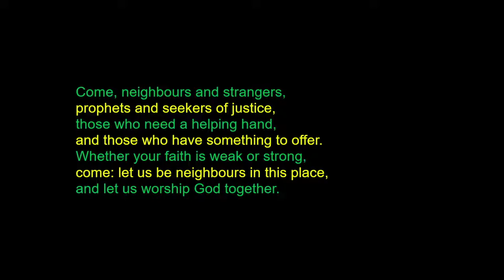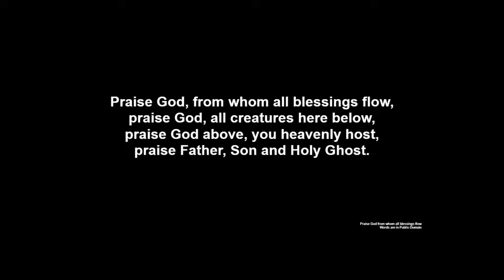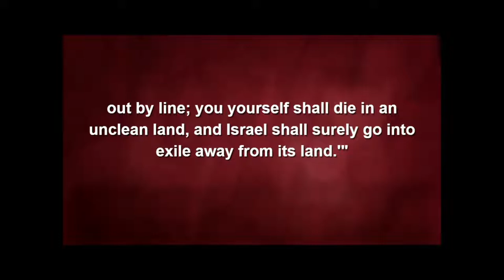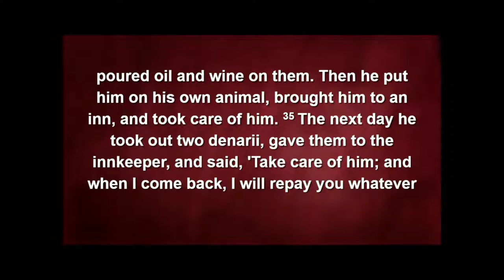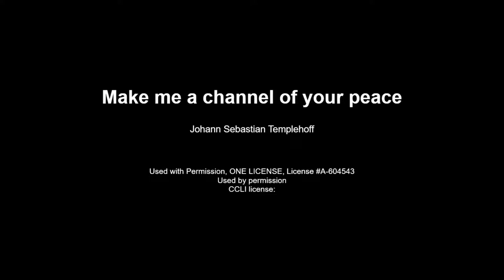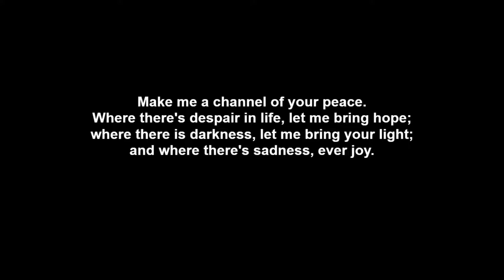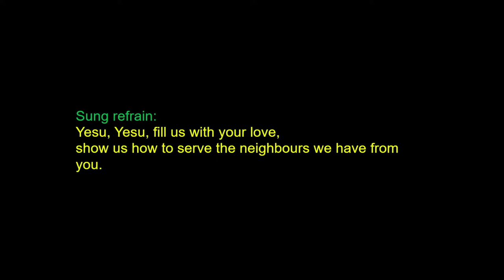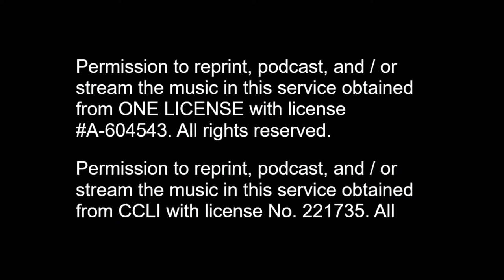Wesley Uniting Church - Sunday July 10 - Pentecost 5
Rev. Lorene Day